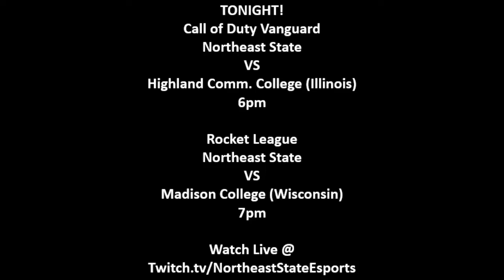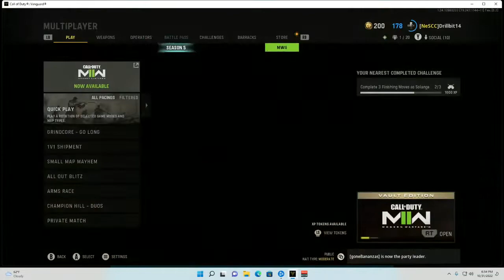Northeast State vs Highland Community College (Illinois) - Call Of Duty Vanguard - 10-31-2022